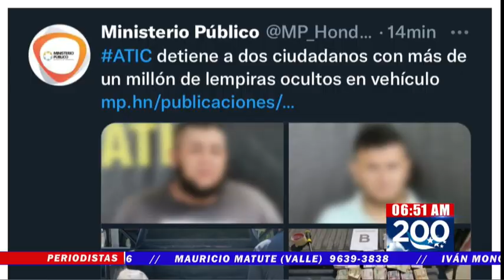Con 1.2 millones de lempiras “caleteados” en pickup caen dos sujetos en peaje de Siguatepeque